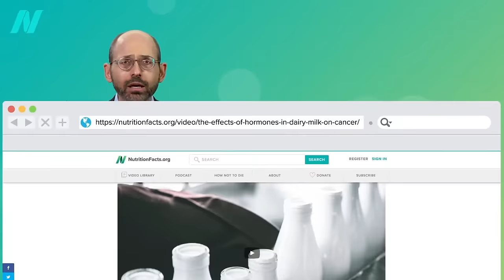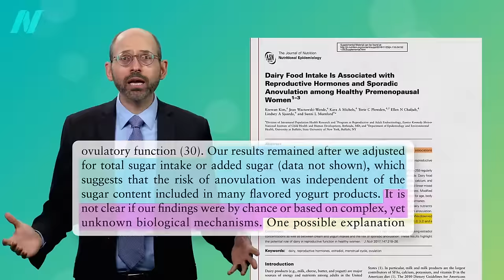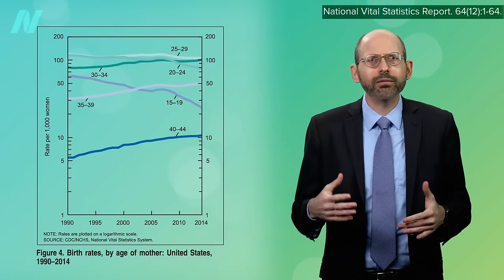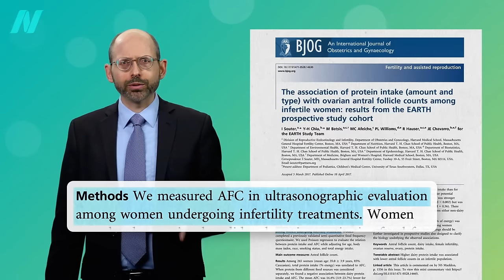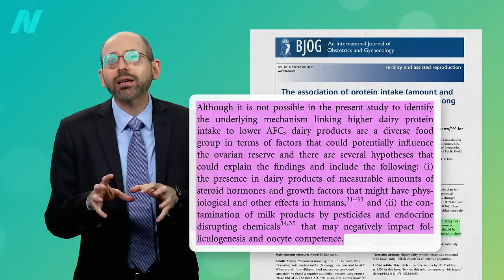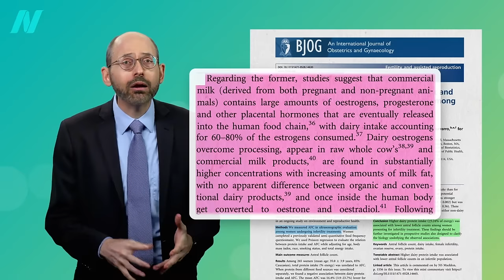Friday Favorite: The Effects of Hormones in Milk on Infertility in Women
Dairy consumption is associated with years of advanced ovarian aging, thought to be due to the steroid hormones or endocrine-disrupting chemicals in cow’s milk.

The video I mentioned about the effects of these estrogens and progesterone in men and prepubescent children is The Effects of Hormones in Dairy Milk on Cancer

I talk about the effect of dairy estrogen on male fertility in Dairy Estrogen and Male Fertility

Have a question about this video? and someone on the NutritionFacts.org team will try to answer it.

Want to get a list of links to all the scientific sources used in this video? You’ll also find a transcript and acknowledgements for the video, my blog and speaking tour schedule, and an easy way to search (by translated language even) through our videos spanning more than 2,000 health topics.